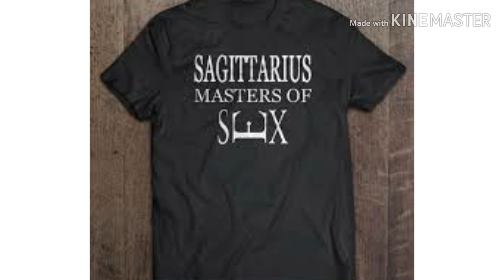HOW TO GET YOUR SAGITARIUS MAN (TAGALOG)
hey guys,another upload.stay tune for more videos.enjoy watching.😊💟👍